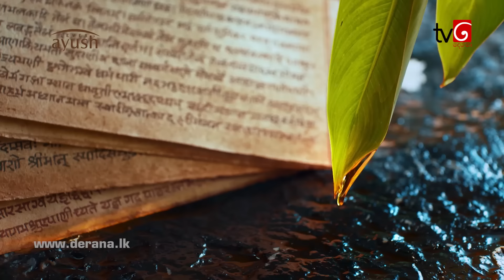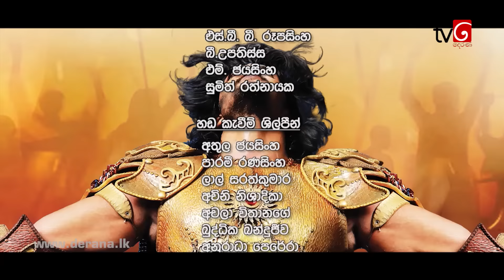Ravana Season 02 | Episode 31 02nd August 2020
මයුරාජ අල්ලා ගත් විශ්‍රවමුනි මාලිගය නැවත අල්ලා ගැනීමට රණබාහු සහ ඔහුගේ හමුදාව සැලසුම් කරයි. මේ අතර කුවේර පූජකතුමා රණබාහු පැරදවීමට හැකි ආයුධය සාදා නිම කරයි.